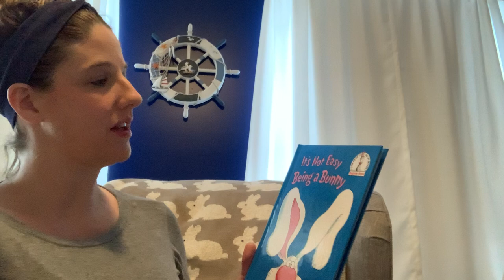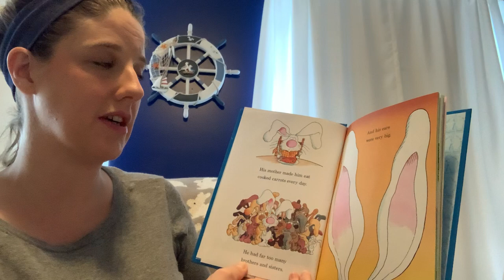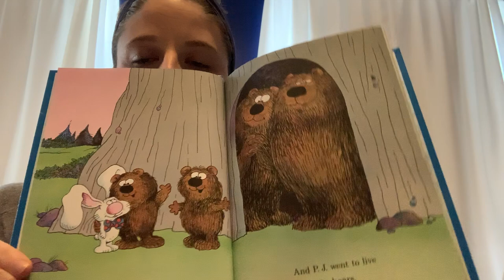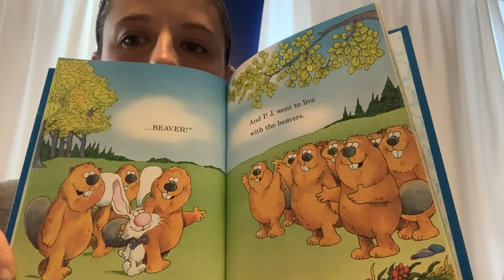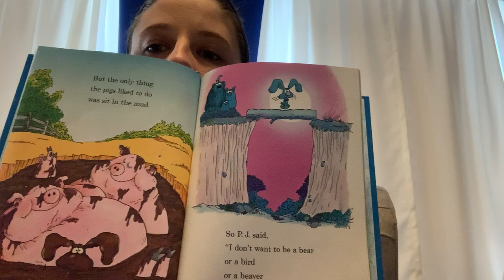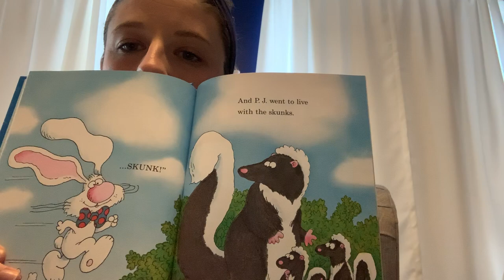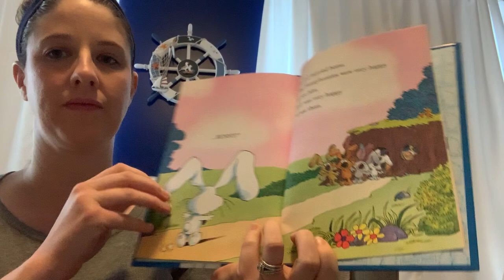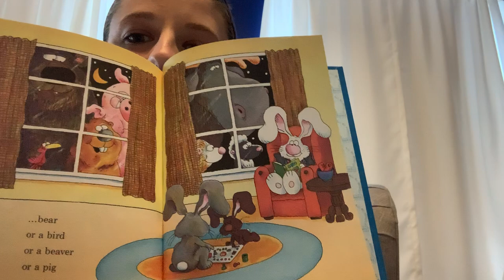It's not Easy Being A Bunny read aloud.